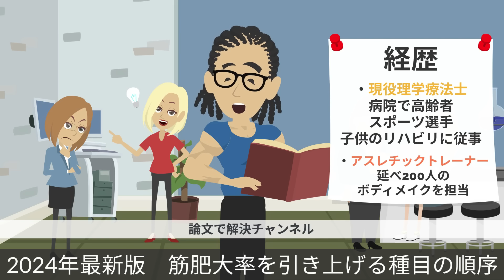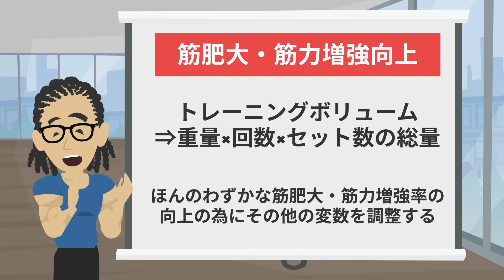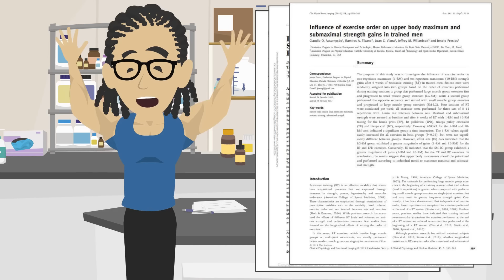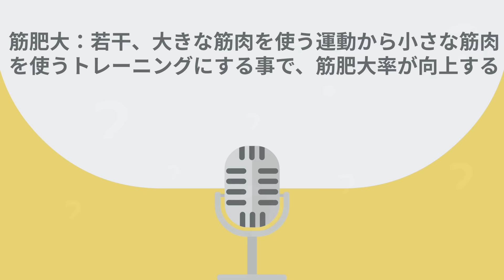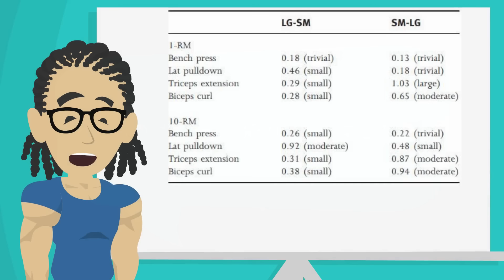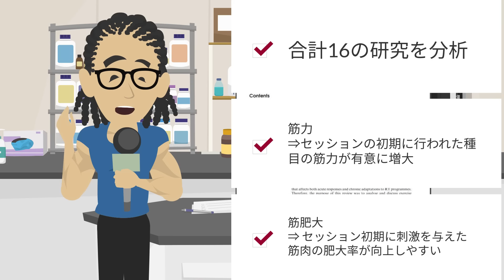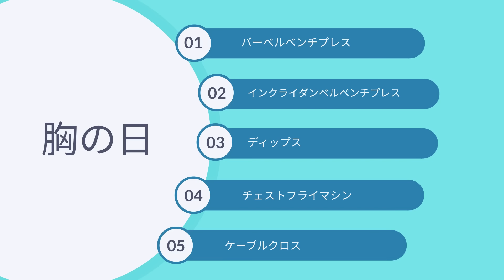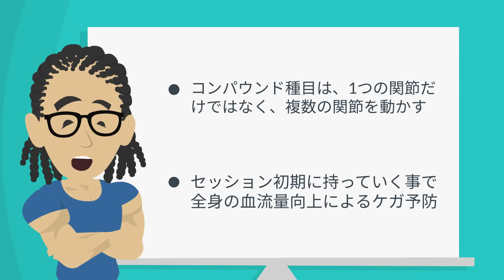【筋トレ科学】2024年最新版‼筋肥大率を引き上げる種目の順序 ~種目の順番・トレーニングサイクルの決定版~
≪参考文献≫
Roberto Simão(2012)Exercise order in resistance training

Juliano Spineti(2010)Influence of exercise order on maximum strength and muscle volume in nonlinear periodized resistance training

Claudio O Assumpção(2013)Influence of exercise order on upper body maximum and submaximal strength gains in trained men

✅筋肉量をとことん増やすためのカロリー戦略
✅筋トレ時短テクニック5選
✅人工甘味料の全て
✅テストステロンを上げる筋トレ法
✅腹筋を割る為の科学的戦略

【お勧め商品】
自宅で出来るお勧めトレーニングギア

~目次~
0:00~　オープニング
1:14~　種目の順序によって、筋肥大・筋力増強はどう変化するのか？